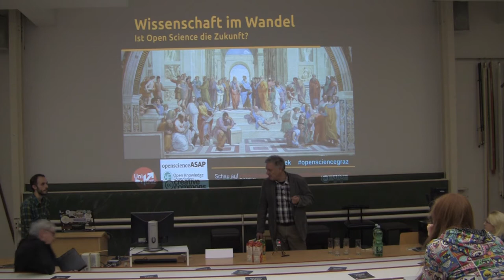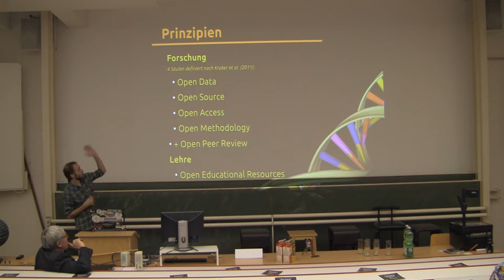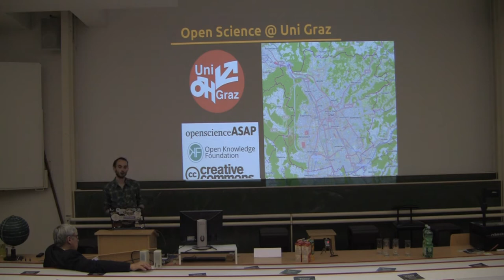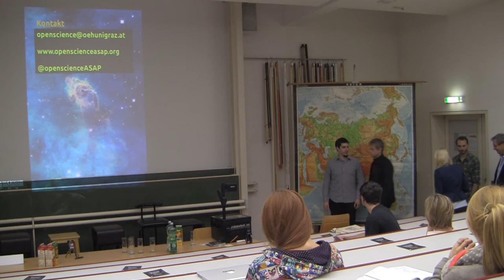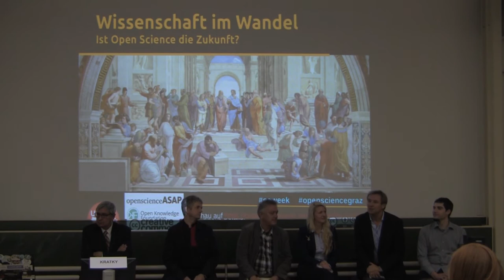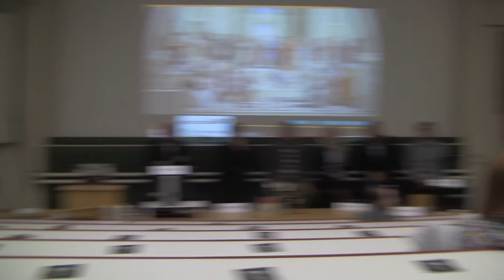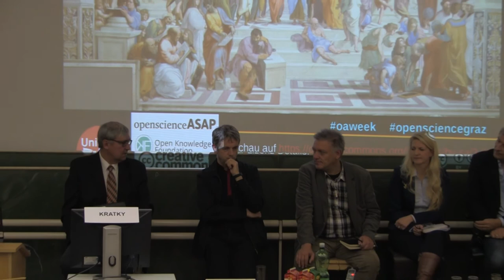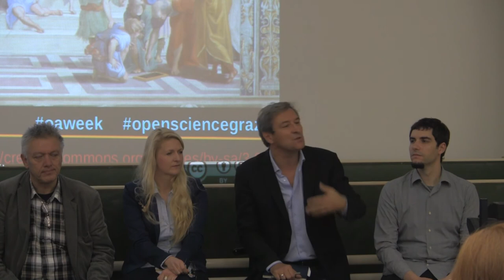Podiumsdiskussion Wissenschaft im Wandel: Ist Open Science die Zukunft?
Zum Start des Projektes Open Science @ Uni Graz wurden folgende Fragen gestellt: Welche Potentiale ergeben sich für die Wissenschaft durch gesteigerte Offenheit? Welche Risiken birgt Open Science? Wie werden sich wissenschaftliche Prozesse im Rahmen von Open Science verändern?

Beginn Podiumsdiskussion: 17:55min

TeilnehmerInnen:
Christoph Kratky: Ehemaliger FWF Präsident und Forscher im Bereich Strukturbiologie
Reinhard Willfort: Unternehmer und Lehrender im Bereich Innovations- und Wissensmanagement
Peter Kraker: Forscht zum Thema Open Science am Know Center sowie OKF Panton Fellow
Lisa Schilhan: Open Access Beauftrage an der Universitäts Bibliothek Graz
Günter Getzinger: Forscher und Lehrender im Bereich Science und Technology Studies am IFZ Graz
Moderation Heinz Wittenbrink: Lehrt zu PR- und Online-Journalismus an der FH Joanneum